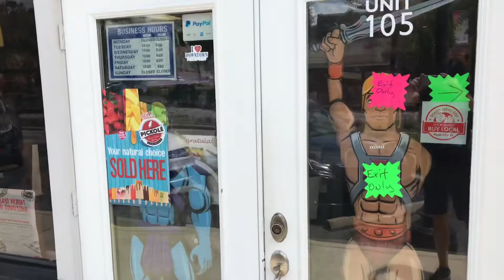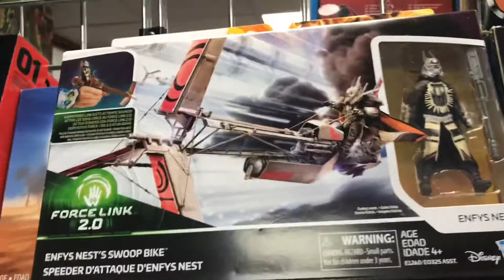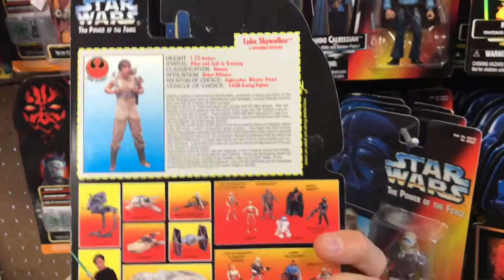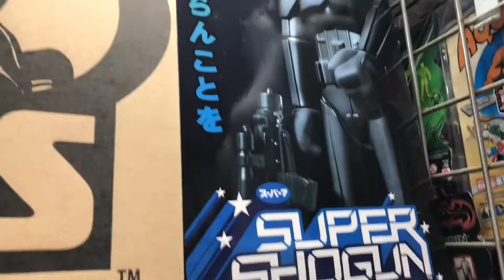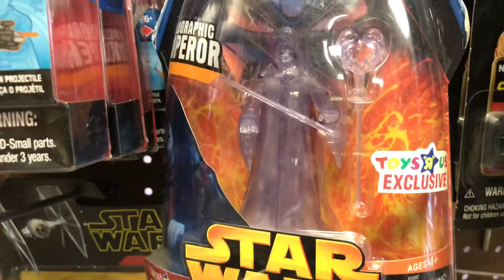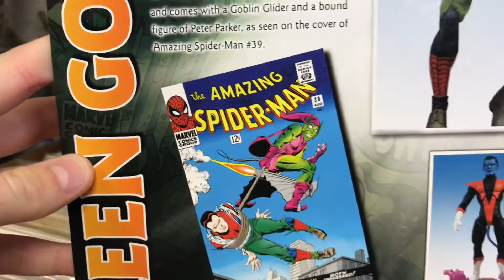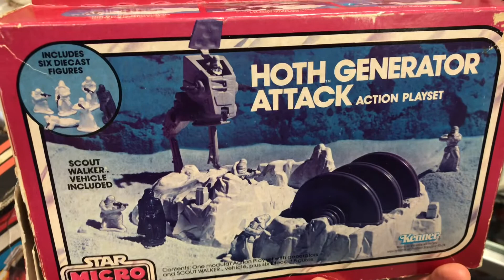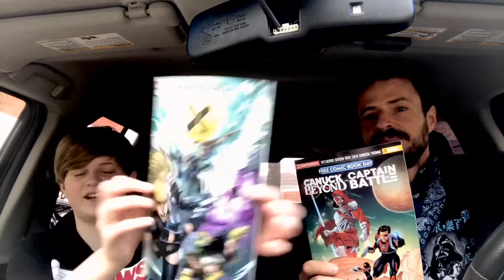Star Wars Toy Hunt at Generation Fun Toy Store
It’s FREE Comic Book Day and we’re exploring the vintage and modern toys and collectibles at Generation Fun toy store in historic downtown Plant City, Florida.